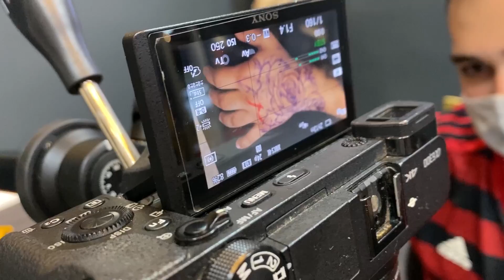TATUEI O REI DO PROFIT ACHEI QUE ELE NAO IA AGUENTAR NEM A MAO- SAULLO CS GO TATTOO ROSA NA MAO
CANAL DO SAULO
TATUEI O YOUTUBER SAULLO DO CS

Curta nossa página no facebook e instagram !

Site com todos meus WORK SHOPs se torne um tatuador de elite

Tattoo Realista
Tattoo Realistic
Tattoo Realista
CS GO
CS GO